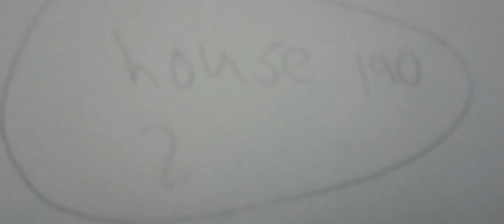House 190 2 (official trailer)